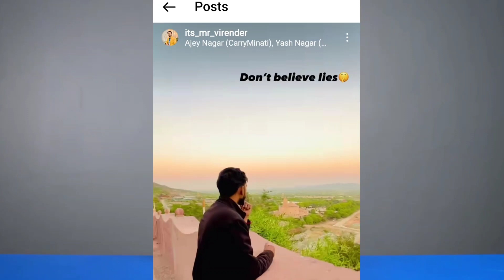Mr Indian Hacker New Video On Trending 😳 | Virender Singh Reply To Mr Indian Hacker 😱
Gabbar Experiment